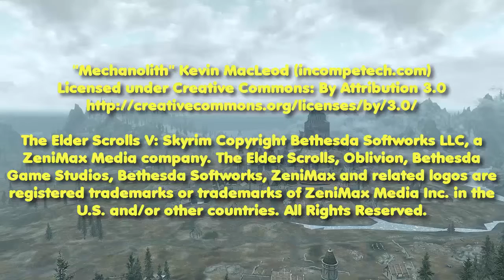Skyrim - Episode 43 - The Wind Callers Horn